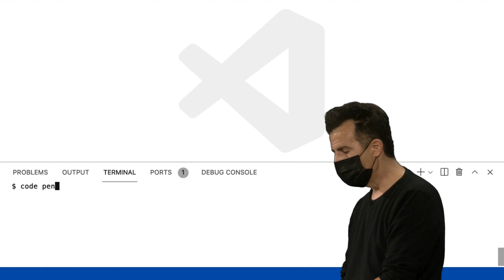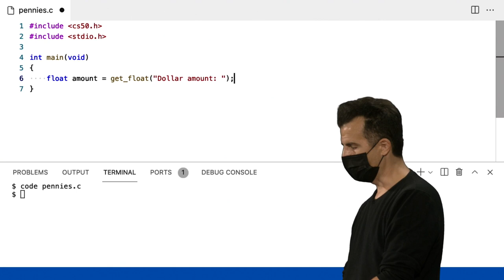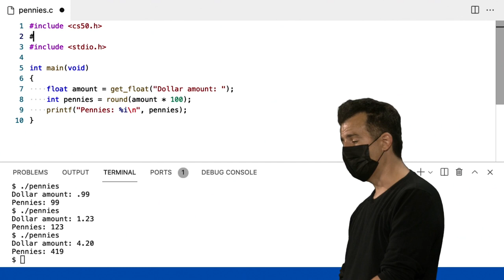Semana 1 - C - pennies.c - [DUBLADO] - CS50 2021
Para pular a introdução:
0:42 pennies.c